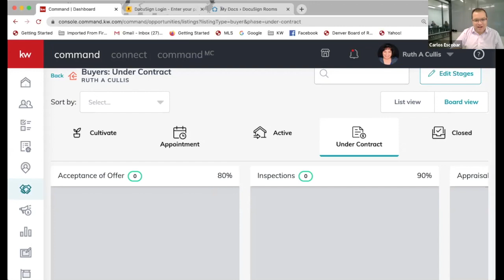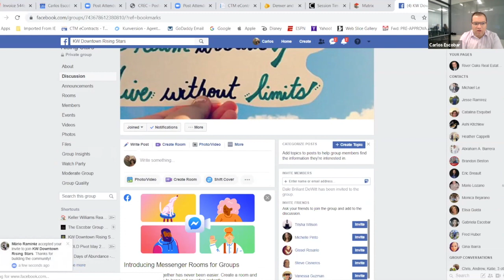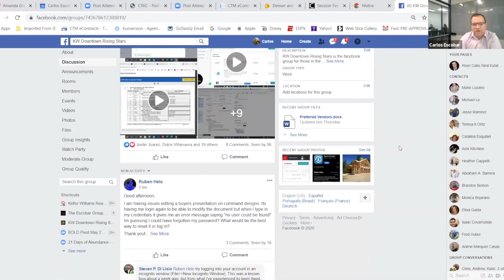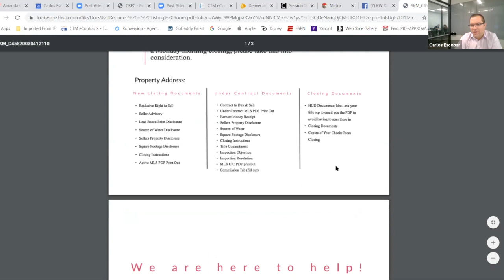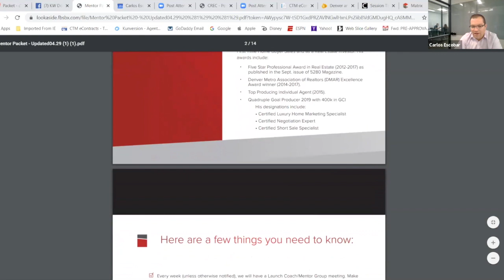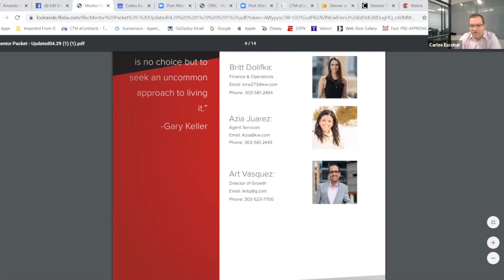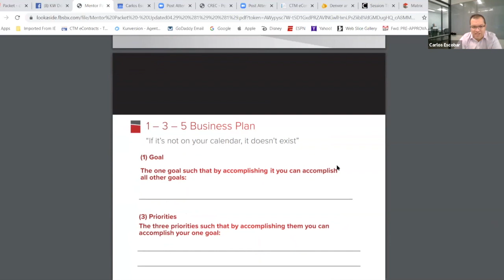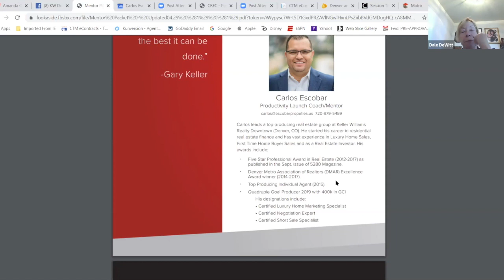Keller Williams Realty Downtown Agent Orientation: Foundational Coaching Orientation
Carlos explains the basics of the Foundational Coaching program at Keller Williams Realty Downtown.